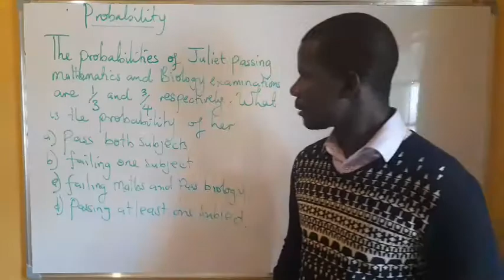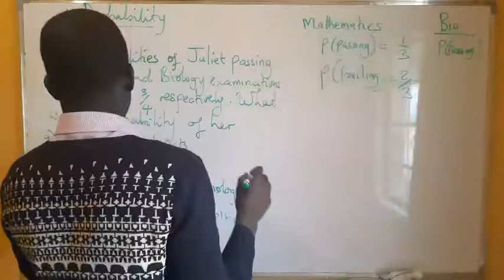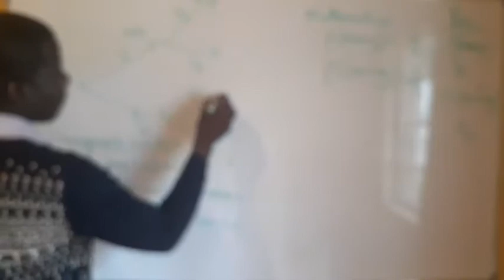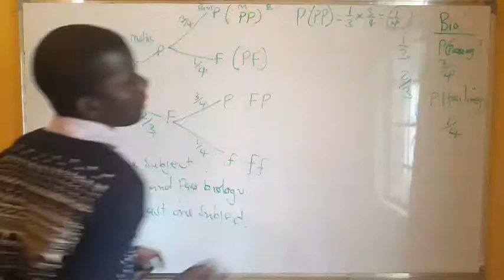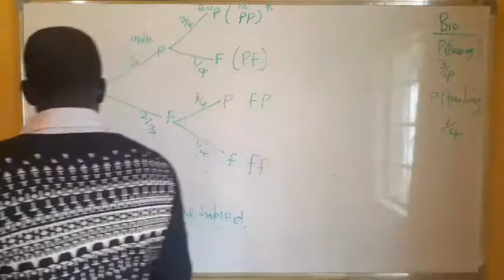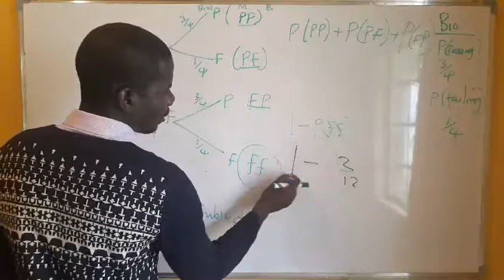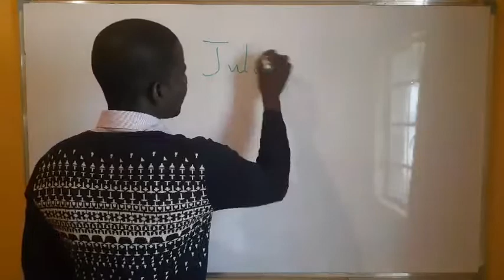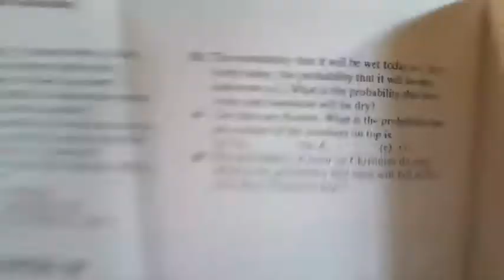Tree diagrams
grade 11 work